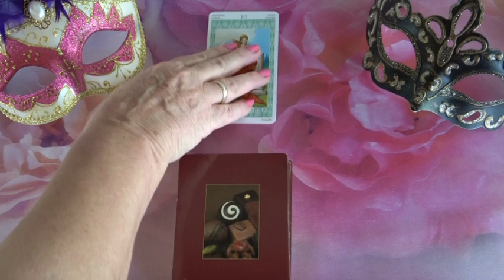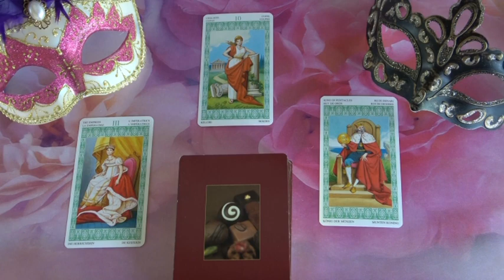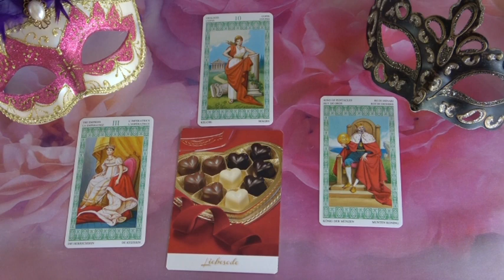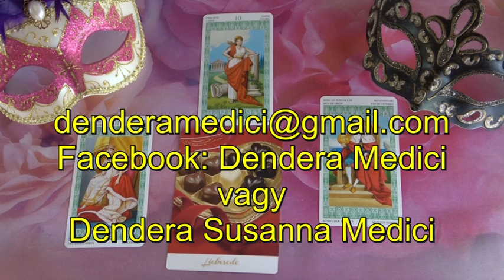??? Jóslás Július 17-én "Ö szeretne veletek egy új kezdetet"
Telefonos elérhetőségem jóslásra:
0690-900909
750Ft/Perc

Átutalás:
Erste Bank
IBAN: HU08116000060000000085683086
BIC: GIBAHUHBXXX
Tulajdonos: Dendera Susanna Medici
Kép: shutterstock/muskocabas